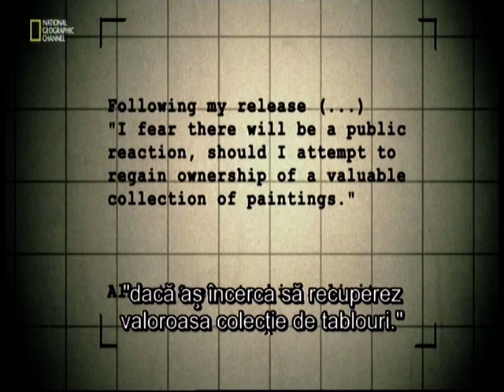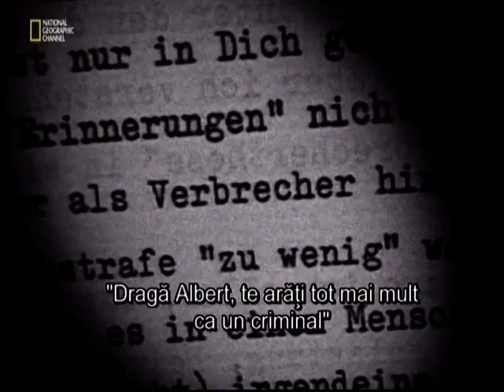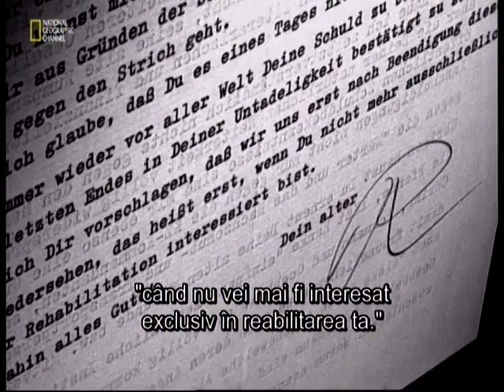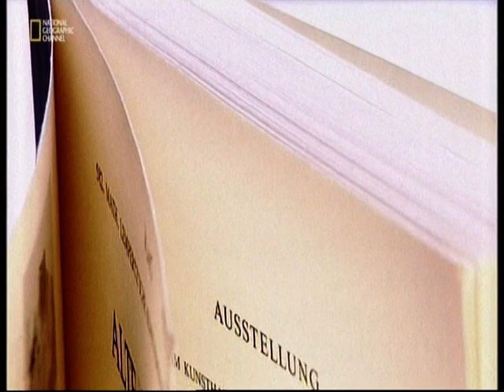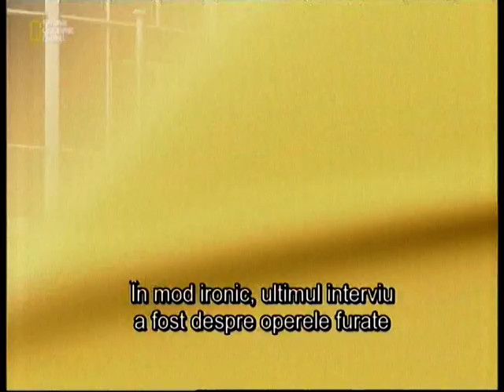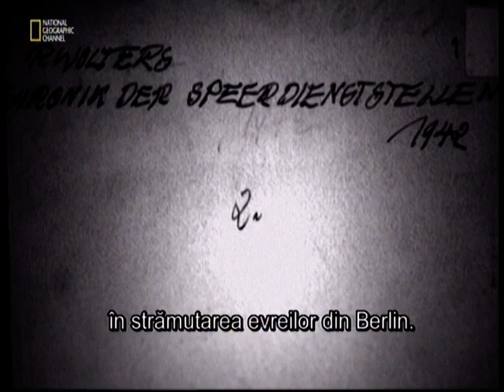Albert Speer part 3of4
I do not own nor do I intend to obtain any profit from this material